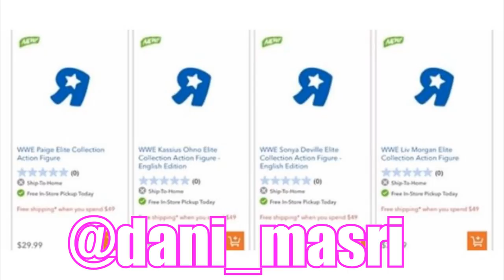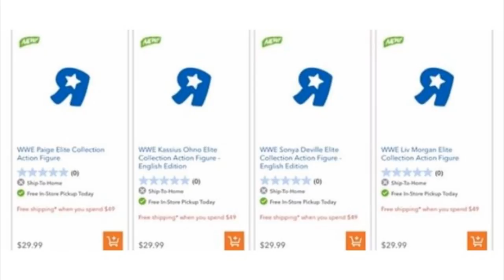NEW ELITES LEAKED BY TOYS R US! BRAND NEW FIGURES!